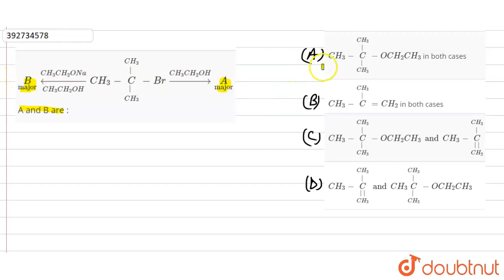underset(major)Bunderset(CH_3CH_2OH)overset(CH_3CH_2ONa)larrCH_3-overset(CH_3)overset(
underset(major)Bunderset(CH_3CH_2OH)overset(CH_3CH_2ONa)larrCH_3-overset(CH_3)overset(|)underset(CH_3)underset(|)C-Broverset(CH_3CH_2OH)rarrunderset(major)AA and B are :
Class: 12
Subject: CHEMISTRY
Chapter: HALOALKANE AND HALOARENES
Board:IIT JEE

👉 Have Any Query? Ask Us.